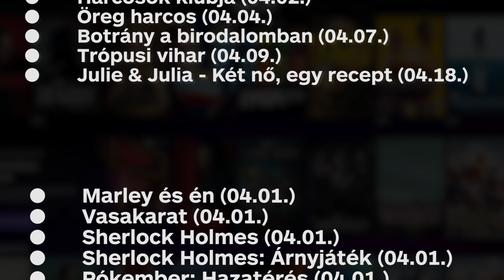Ezek a filmek és sorozatok érkeznek áprilisban az HBO Maxra!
A márciusi induláshoz képest áprilisban tovább bővül az HBOMax kínálata: új filmek és sorozatok mellett számos katalóguscím is felkerül a szolgáltatóra, és igen, jön az idei év egyik legnagyobb sikere is! Ezekből szemezgettünk videónkban.